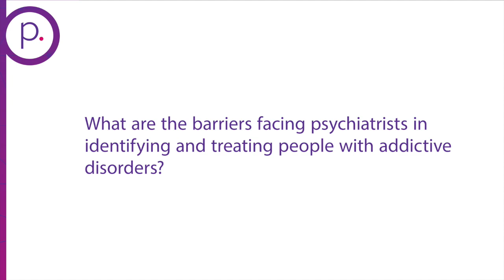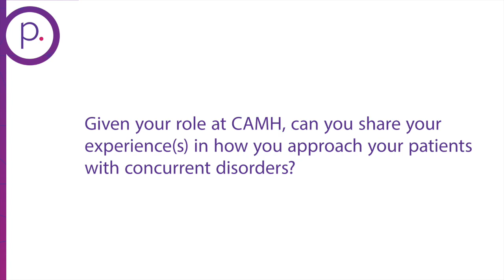Field Notes: Interview with Dr. Tony George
Interview with Dr. Tony George on concurrent disorders